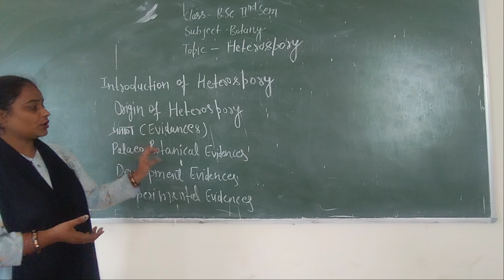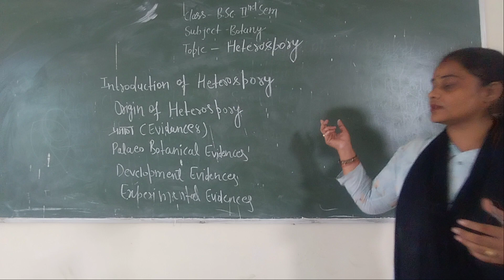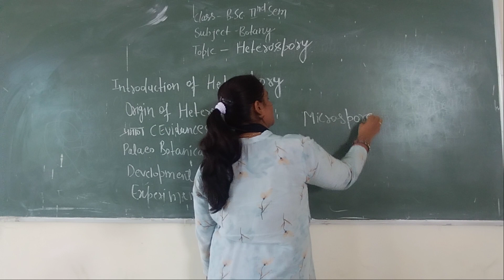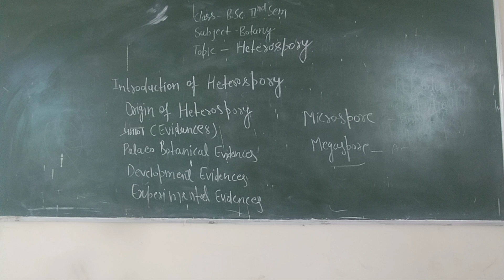B.sc.2nd sem Evidences of Heterospory